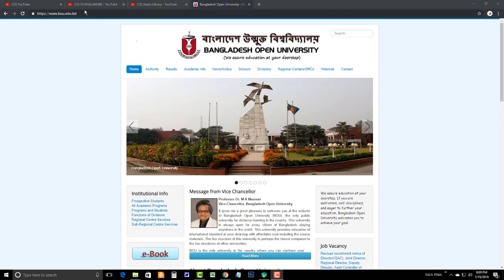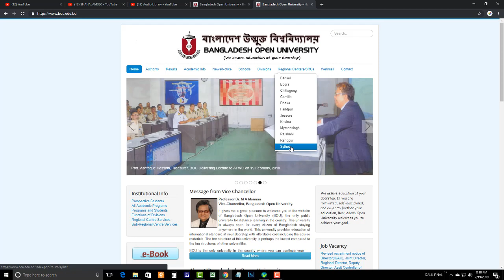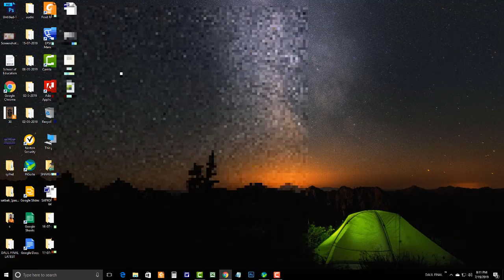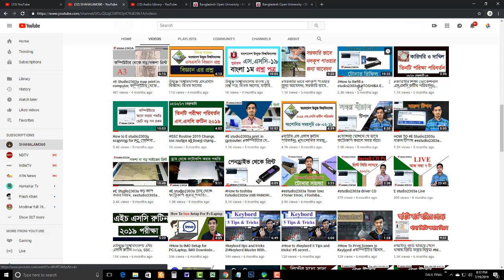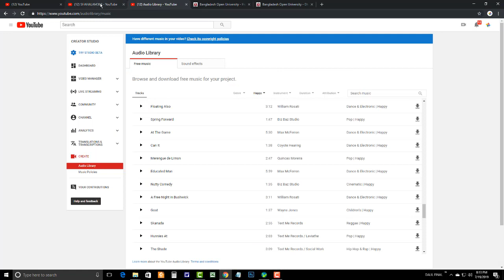বাউবি সার্টিফিকেট দিয়ে কি কি করা যাবে dmsalambd |Alamitbd